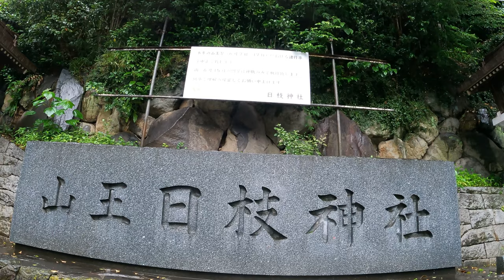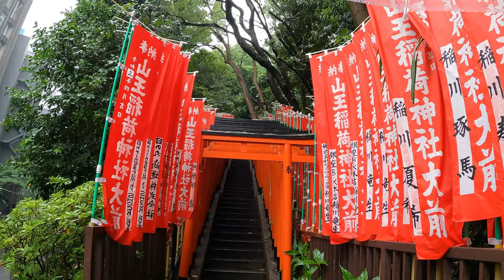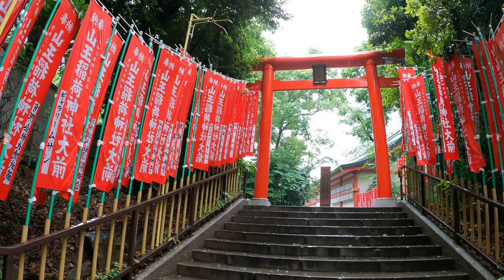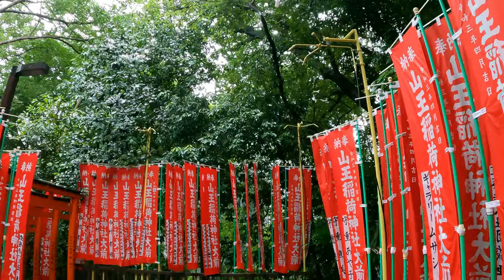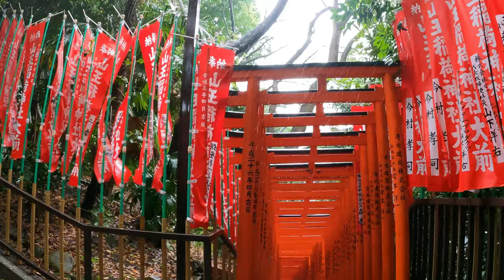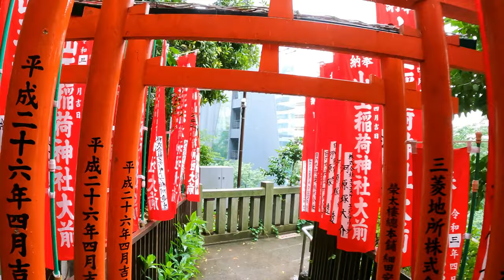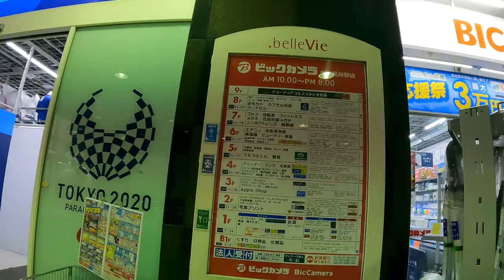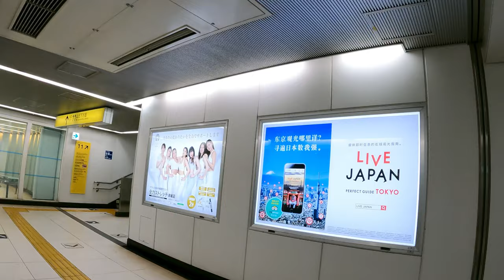【4K】Tokyo Rainy Walk - Akasaka Mitsuke 赤坂見附【JAPAN May.2021】